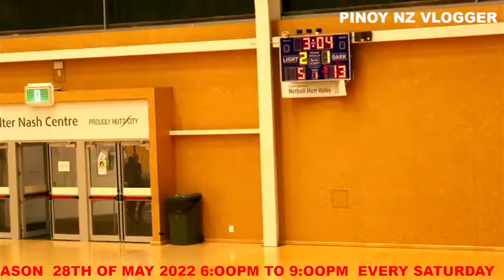WELLINGTON BEERMEN B VS. D'CHALLENGERZ